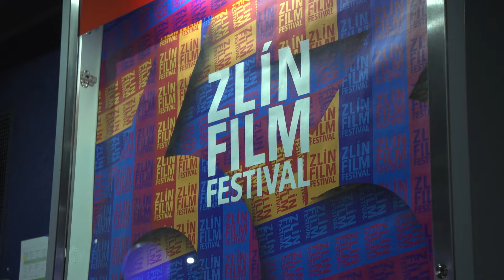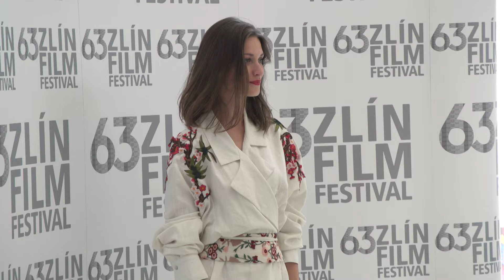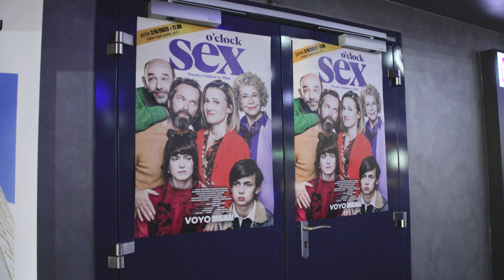Otevřené otázky, upřímné odpovědi a překvapivá vyznání I Sex O'Clock I Voyo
Jak si užili tvůrci seriálu festival ve Zlíně
📺 CELÉ DÍLY POŘADU: